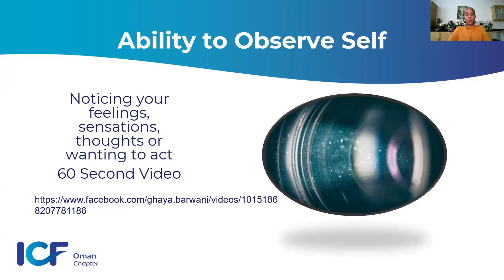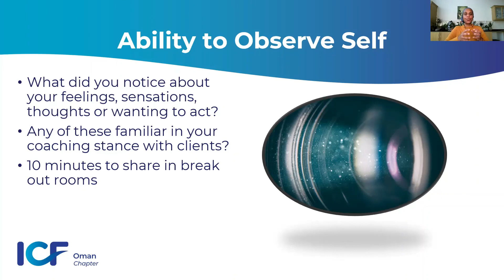Developing Reflective Practice 1 Exercise 1 Ghaya Al Barwani-PCCICF Oman Vice President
Watch a video and reflect on your thoughts, feelings, emotions and wanting to act - how does that also play out in your coaching?